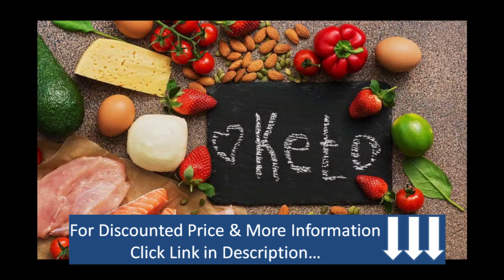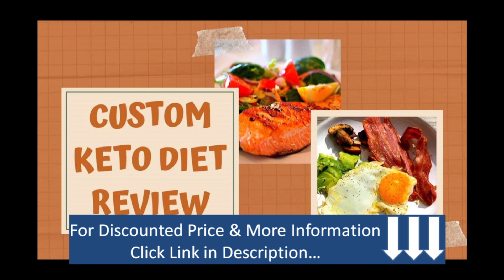CUSTOM KETO DIET REVIEW 2021😱😱😱IS IT REALLY RIGHT CHOICE TO MAKE 😱😱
CUSTOM KETO DIET REVIEW 2021😱😱😱IS IT REALLY RIGHT CHOICE TO MAKE 😱😱(FULL VIDEO)

I’ve recently come across a new and improved Keto diet tailored for each person. It’s called the Custom Keto Diet.

The difference is that it’s custom-made for individuals. Unlike other Keto diets out there, it considers the dietary preferences, goals, and needs of a person to create a unique meal plan for them.

This flexibility is ideal if you like dieting with a partner of the opposite sex. You can help to keep each other motivated.

Eating a Keto diet is a proven way to lose weight and be healthy.

The meal plans you receive will match more of your personal diet goals than any other diet. This matching system raises your chances of diet success.

Nobody needs to “miss out” when they are dieting on this plan. So, if you dislike diets that restrict your food choices, this diet is a better choice for you.